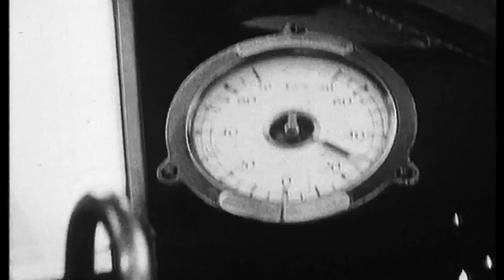The Train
Track from the new album 'ROLL  TO THE LEFT' released on April 7th 2017 on Vinyl Star Records and distributed by Cargo.

This song was recorded live in the studio (no overdubs no headphones) with Phil playing the actual Martin guitar that Johnny Cash owned and used on stage and in the American Recordings.